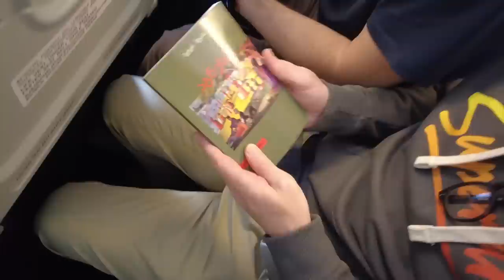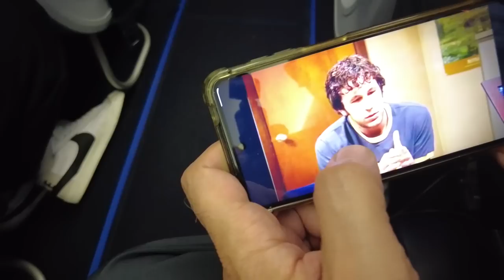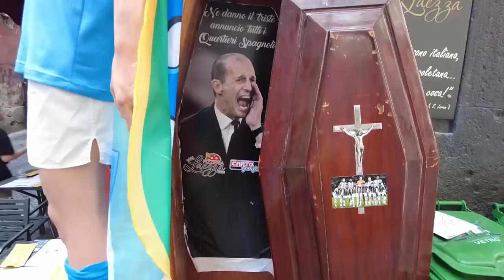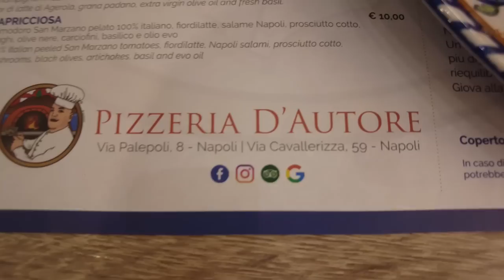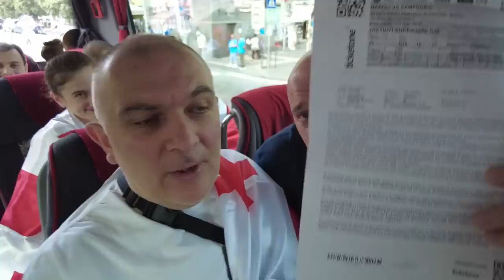კაცები - VLOG #8 - "ნაპოლის" საჩემპიონო ზეიმი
📹 კაცების მოგზაურობა ნეაპოლში  ✈⚽📹

00:00 თბილისის აეროპორტი
07:14 თბილისი-ნეაპოლი
09:09 ავტობუსში სასტუმრომდე
10:31 პირველი დღე ნეაპოლში
19:09 ხელმოწერა დროშაზე
23:08 ნეაპოლის ქუჩები
25:06 კაცები Live
26:56 პიცა
28:01 სტადიონისკენ
30:14 ნაპოლი VS სამპდორია
33:22 ჩემპიონობის აღნიშვნა
36:47 გამოფრენის დღე
39:33 ნეაპოლი-თბილისი